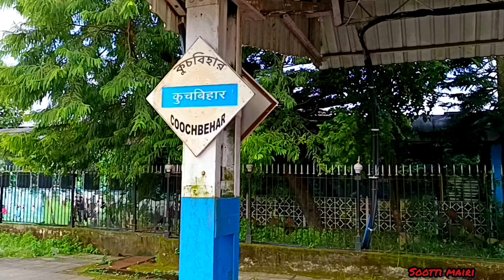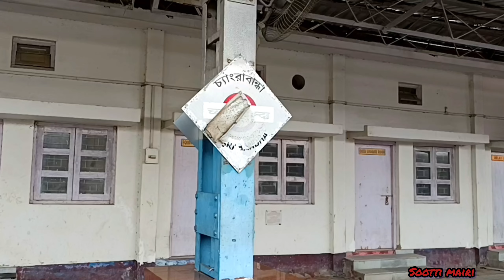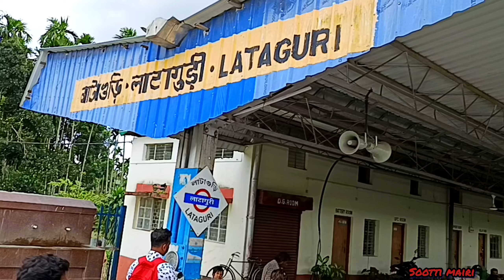Gorubathan Tour||Lataguri Forest||DEMU Train journey||Bangladesh Border||Monastery||Kalimpong